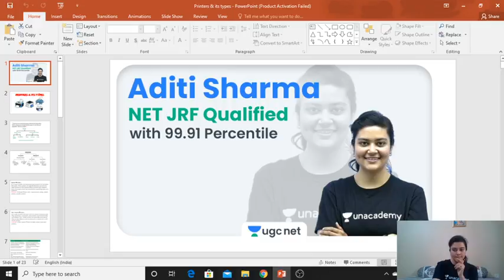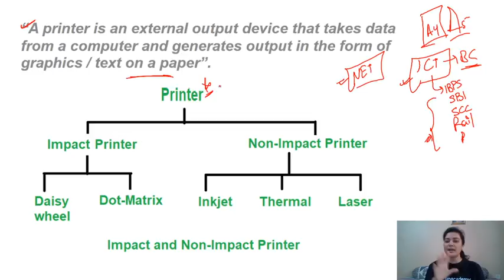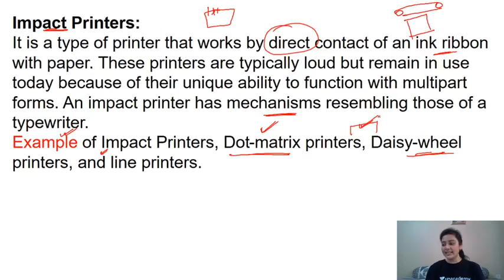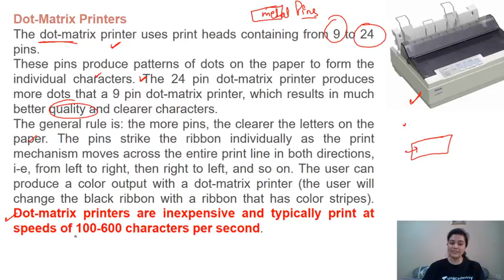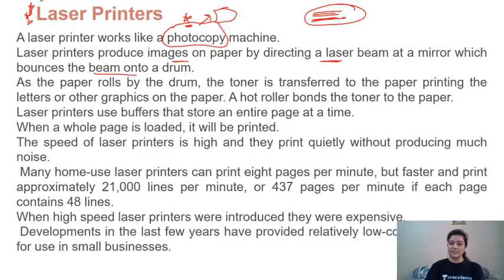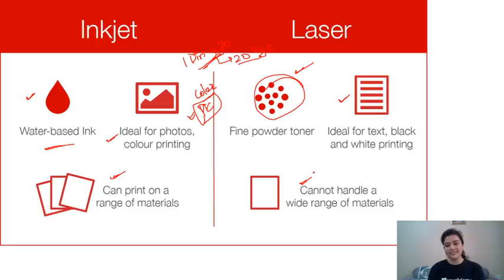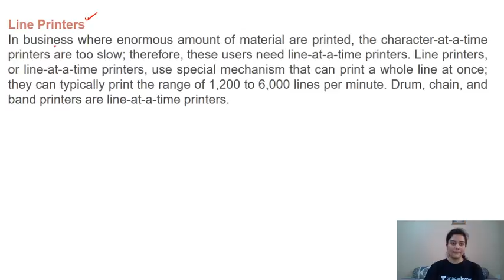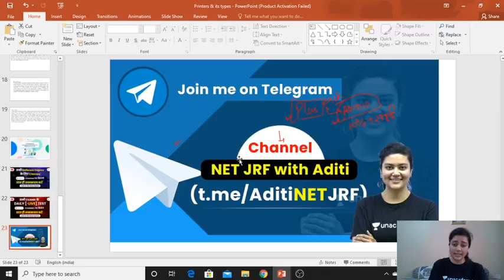NTA UGC NET 2020 (Paper-1) | ICT by Aditi Ma'am | Printers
NTA UGC NET 2020 (Paper-1) | Information & Communication Technology (ICT) by Aditi Ma'am | Printers

Go through this video for Computer Software in Hindi by Aditi Ma'am.

In this video, we have compiled for you the most important Information & Communication Technology (ICT) Questions that have maximum chances of coming this year in the UGC NET June 2020 Exam. So start practicing these questions to ace the UGC NET Exam this year.

For clearing UGC NET June 2020 Exam, candidates must practice the most frequently appearing questions of different sections of the exam. Information and communications technology or (ICT) is an extensional term for information technology (IT) that stresses the role of unified communications and the integration of telecommunications (telephone lines and wireless signals), computers as well as necessary enterprise software, middleware, storage, and audio-visual systems, which enable users to access, store, transmit and manipulate information.

So, in this video, we have compiled the most important Information & Communication Technology (ICT) Questions that have maximum chances to come this year in UGC NET June 2020 Exam.

✿ NTA UGC NET (Paper-1):
09:00 AM - Teaching Aptitude by Mukesh Sir
10:30 AM - Maths by Naman Sir
11:15 AM - ICT by Aditi Ma’am
12:00 PM - Teaching Aptitude by Rajendra Sir
01:00 PM - Research Aptitude by Aditi Ma’am

✿ NTA UGC NET (Paper-2):
02:00 PM - Sanskrit by OP Gupta Sir
04:00 PM - Psychology by BL Rewar Sir
06:00 PM - Computer Science by Aditi Ma’am
07:00 PM - Hindi by Ganesh Sir
08:00 PM - Commerce by Mukesh Sir

1. One Subscription, Unlimited Access
2. Learn from your favorite teacher
3. Real time interaction with teacher
4. You can ask doubts in live class
5. Limited students
6. Download the videos & watch offline